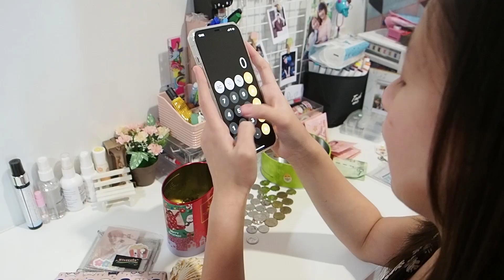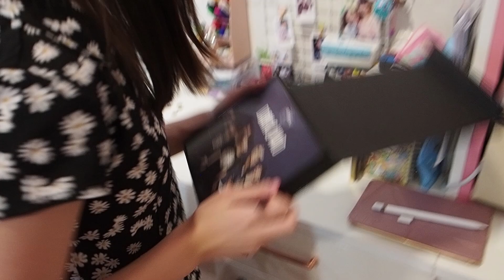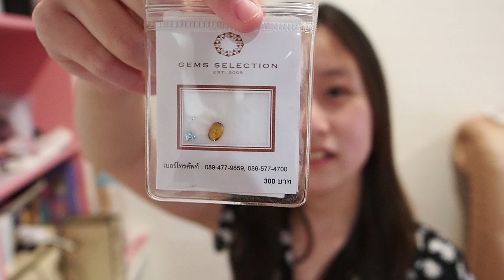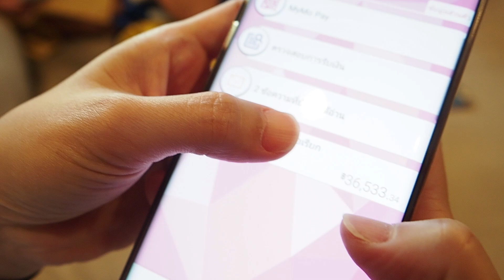เกรซกับกาย ใครมีเงินเก็บมากกว่ากัน?